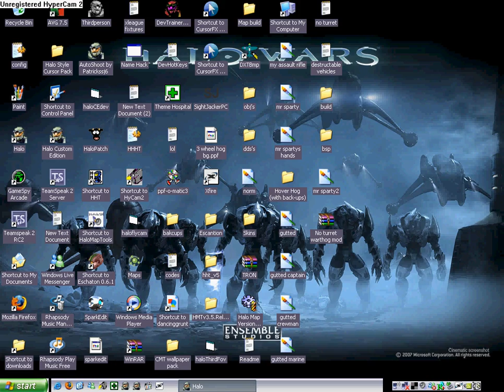My first halo mod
well, here's my first halo pc mod, sorry about the crappy quality, and I don't know why the screen is up in the corner.